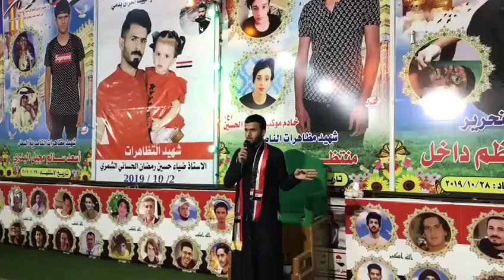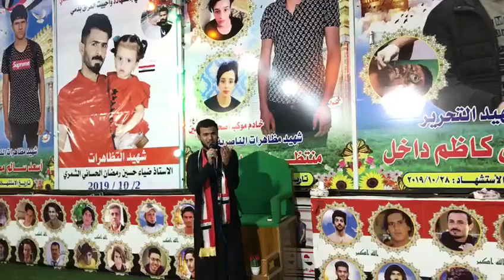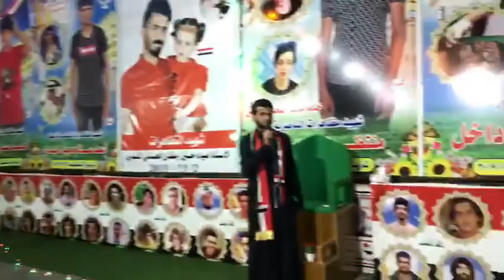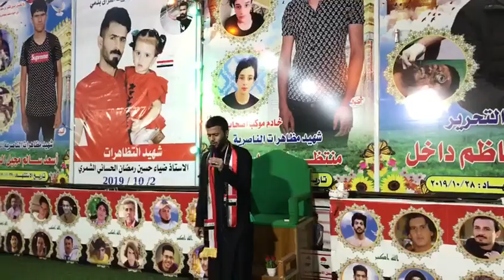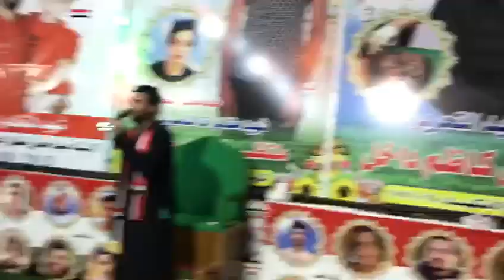شاهد ماذا فعلت والده الشهيد/قصه لاحد شهداء الناصريه/للناعي الرادود ابراهيم ناجي//ابن مدينه سيد دخيل